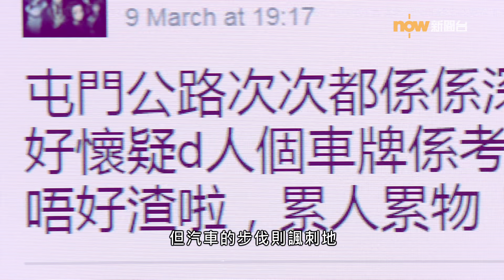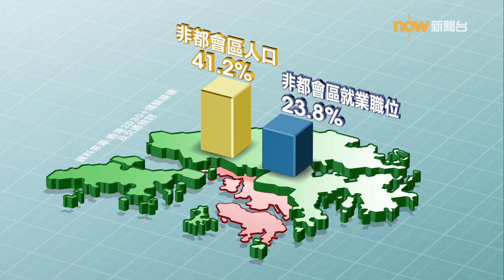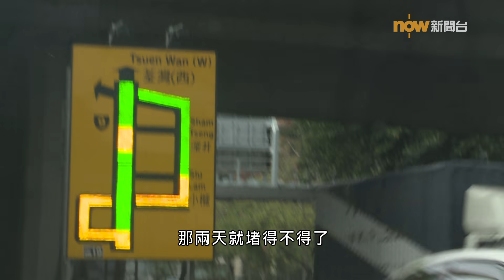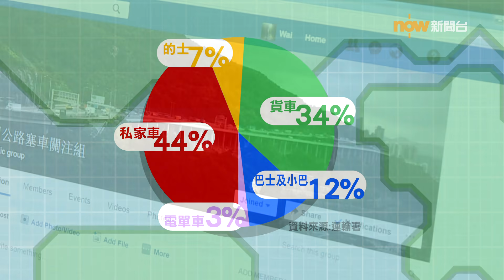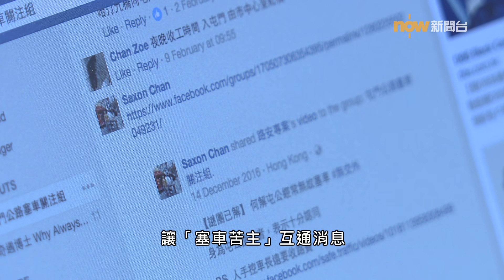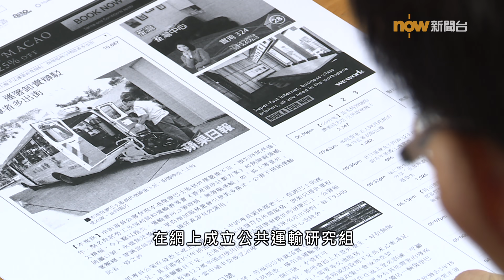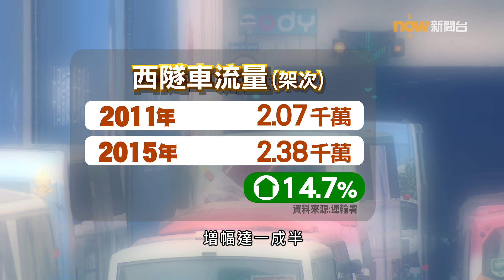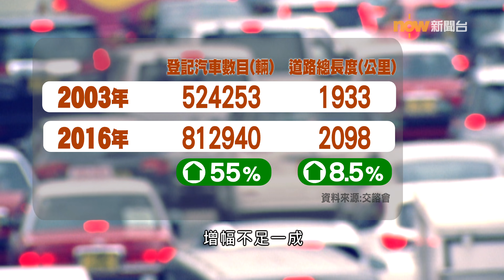【經緯線】上班難﹣第59集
近年，新界人口不斷增長，但新建的道路遠遠追不上車輛數目的增加。多條連接新界和市區的主要載道，於繁忙時間塞車已經成為常態，而鐵路的載客率亦日趨飽和。在新界人的角度，上班究竟有多難呢？今集《經緯線》會從不同的居民個案，了解交通惡化的問題。
經緯線
逢星期日 晚上10時30分 now財經台
逢星期一 下午1時30分 now新聞台